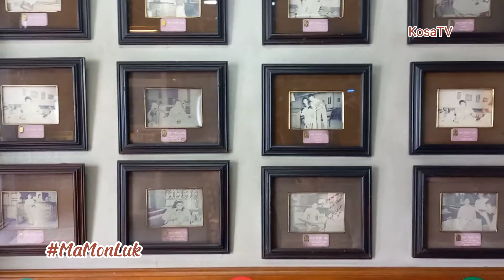Ma Mon Luk | KOSATV | Kosang Kagawad Nej Soriano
Salamat Kagawad Nej Soriano sa Pa MA Mon Luk mo..